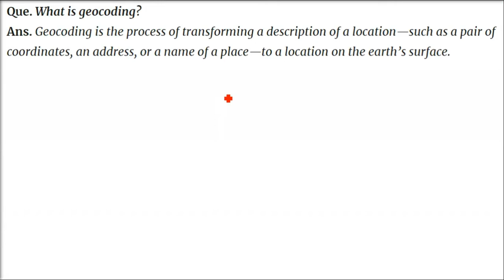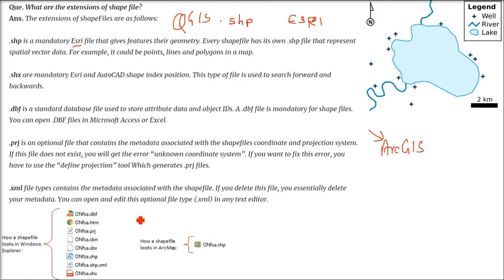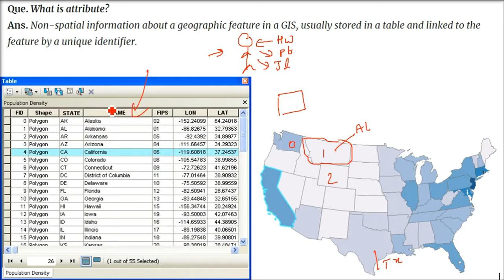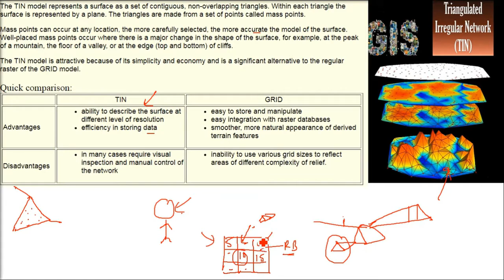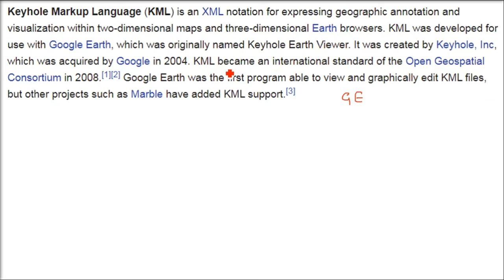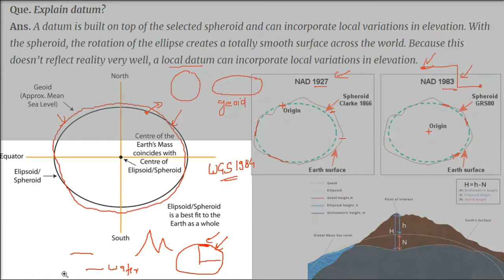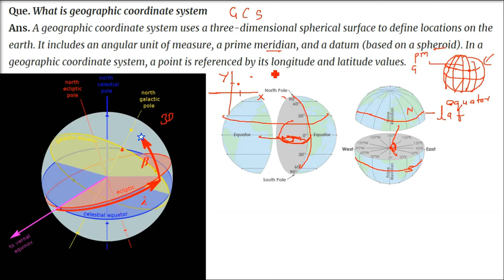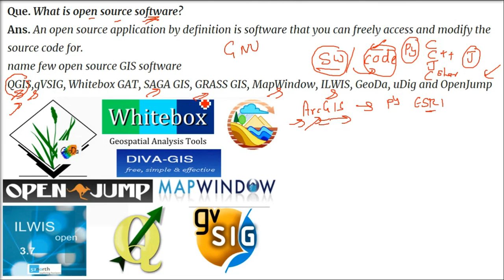Top 30 Questions and Answers on Geographic Information Systems,Remote Sensing,Surveying,Geography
GIS,Remote Sensing,Surveying,Geography Questions and Answers for Interviews,Viva-Voce,Exams